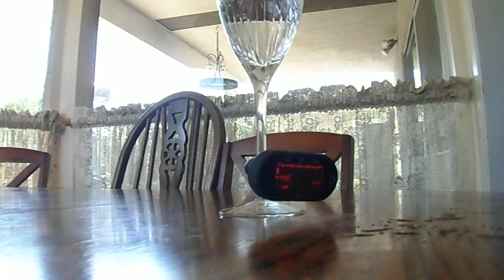Wine Glass Tuned to "E"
GOT IT!
I was trying to tune to "B", but found it tuned exactly to "E" after pouring some water out.